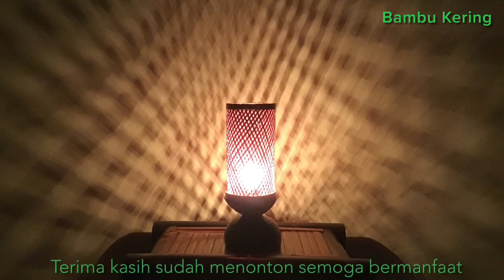Cara Mudah Membuat Lampu Hias Meja dari Batok Kelapa dan Anyaman Bambu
Selalu banyak ide ide kreatif dari bambu,di video kali ini saya akan mencoba berkreasi dengan bambu dan batok kelapa di jadikan lampu hias meja yang unik,untuk bahan bakunya sediakan satu butir batok kelapa dan anyaman bambu kemudian lem korea dan vernis warna juga vernis natural, untuk cara membuat nya sangat mudah dan sederhana, lampu hias meja ini bisa di tempat kan di ruang tamu atau kamar tidur sebagai penerangan, untuk lebih jelasnya simak video ini sampai selesai semoga bermanfaat.
Salam Kreatif,...